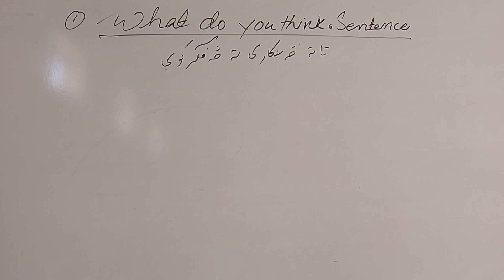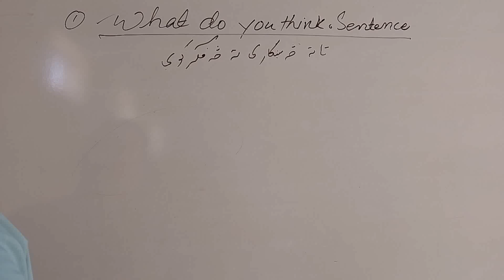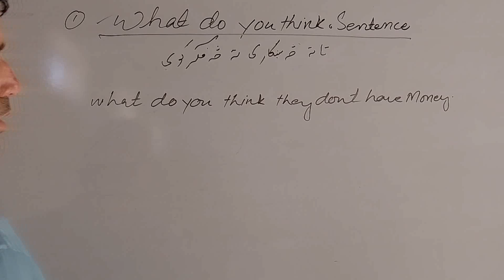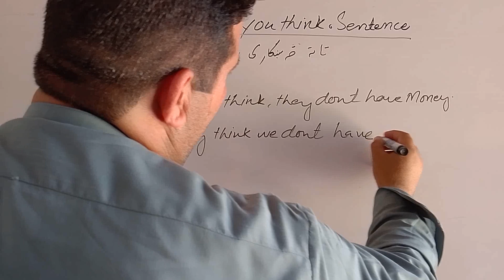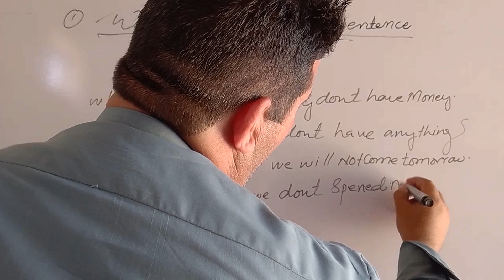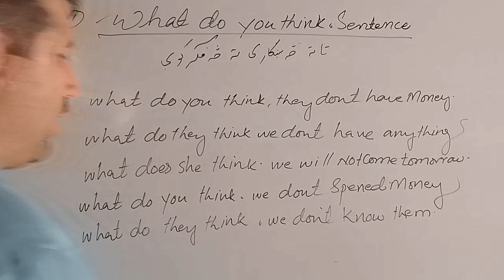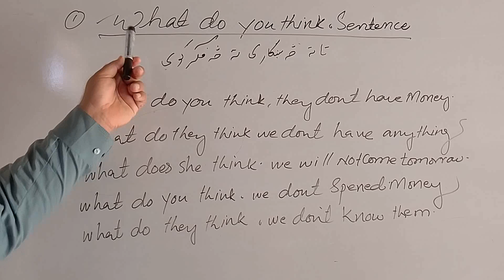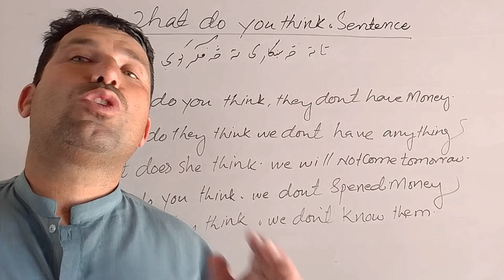Advanced Spoken English course class 59 by Danish‎@dsl_english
Spoken English course Basic to Advance class 59 by Danish@tahsilkhan4344
basic to advanced english spoken course spoken english basic to advanced full course spoken english basic to advanced full course bangla
spoken english basic to advanced full course in tamil
 spoken english basic to advanced full course in telugu
 spoken english basic to advanced full course in marathi
 spoken english basic to advanced full course malayalam, basic to advanced english course basic to advanced english speaking course basic to advanced english course playlist
Basic English spoken class  by dharmendra sir!advanced english grammar
English grammar by danish sir
advanced english in poshto
advanced english phrases
رات 3 بجے کی ہیڈلائنز - 19 مئی 2024
GeoNews
advanced english structure in pashto
advanced grammar & it's use
advanced grammar structures
advanced sentences structure
advanced structure analysisycp english
Dear sir
English through pashto
bacha khan University
peshawer University
nangarhar university
kabul university
important advance english structure
special structure in english
english structure
english difficult structure
advance structure english
advanced english
english structure for spoken english
advance structure
english grammar structure
english with chintu
advanced
advanced structure
daily use english sentences
english sikhe hindi me,
english sikhe padhna,
english advanceenglish advance structure
english learningab
Kapil sharma
sentence structure
speaking structure
adv ena ctrIcture
TIuency PDF
comedy night with kapil
The structure of spoken English by danish sir PDFAdvanced English Structure pdfEnglish structures with examplesSpoken structure pdf
What are the five basic structures?
Advanced English structure bookSpoken English structure PDFEnglish speaking structure in HindiAdvanced English Sentences with HindiImportant advance english structureUseful advanced English structure in Hindiadvanced English structure in English
10:11
english bolna aur likhna kaise sikheenglish bolna likhna kaise sikheenglish bolna aur padhna kaise sikheenglish bolna kaise sikhe dear sirenglish bolna sikhe shuru kreEnglish PS
انګلیسي په پښتوژبه
انګلیسي ګرامر
سپوکن انګلش کورس
انګلیسي سپوکن
انګلش ژبه